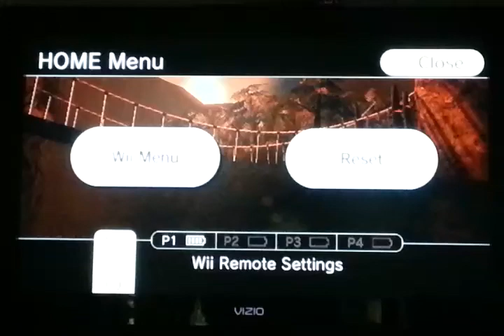Zelda Twilight Princess #2!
Why does things have to be so complicated?